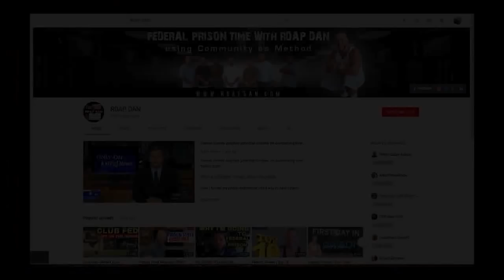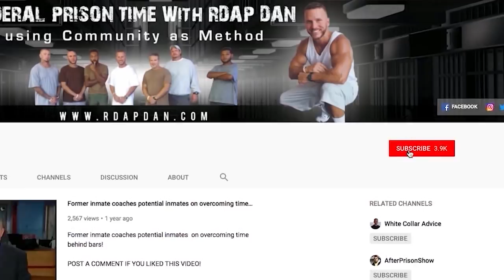How A Female Guard Helped Me Escape From PRISON. Pt 2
Bryan Bruton continues his story about his journey through the prison system and what led him to escape from a Florida State Prison. Bryan explains the details of his escape and how he was captured.

How did the relationship of Bryan and Laura Elizabeth Wiley who at the time was a correctional officer at the prison Bryan Bruton was an inmate at, start? She was the one that made his escape possible.

This is an episode you do not want to miss.

Bryan Bruton